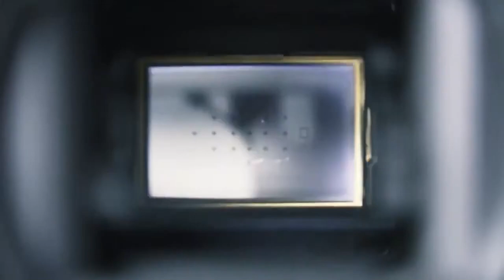30 01 2023 Jashua garu